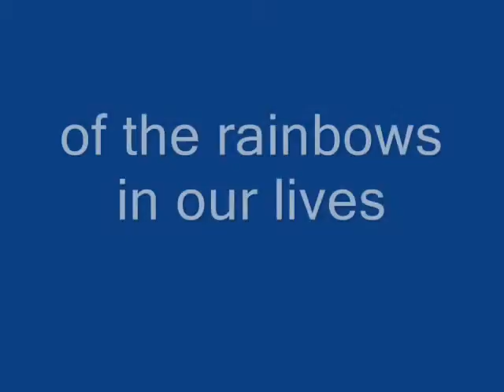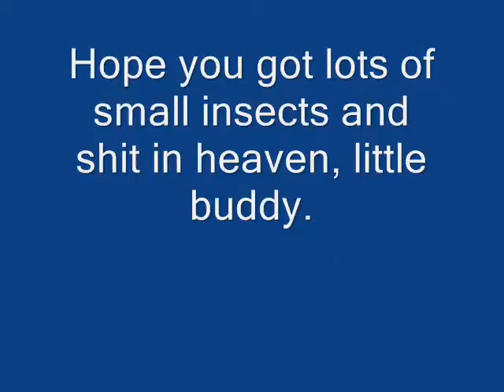IN MEMORY OF PHINEUS MADONA LONLEYGANGLES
"he was a spider of love, and one of joy. He will be dearly missed, and inour hearts forever"

MY PET SPIDER DIED, AND THIS GOING TO PLAY AT HIS FUNERAL.
THIS WAS HIS FAVOURITE SONG.
RIP, LIL BUDDY. LOVE YA TONS XOXOXOXOXO